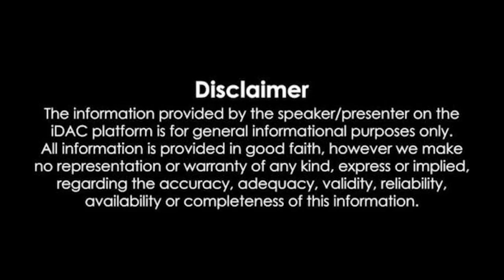నేను ఐదోసారి కూడా ముఖ్యమంత్రిగా వస్తా.. మంచి చేస్తే వాళ్లే మళ్లీ గెలిపిస్తారు - CM Chandrababu Naidu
టీమ్ లీడర్ గా ముందుండి నడిపిస్తా. నేను ఐదోసారి కూడా ముఖ్యమంత్రిగా వస్తా. ప్రజలకు మంచి చేస్తే వాళ్లే మళ్లీ గెలిపిస్తారు.